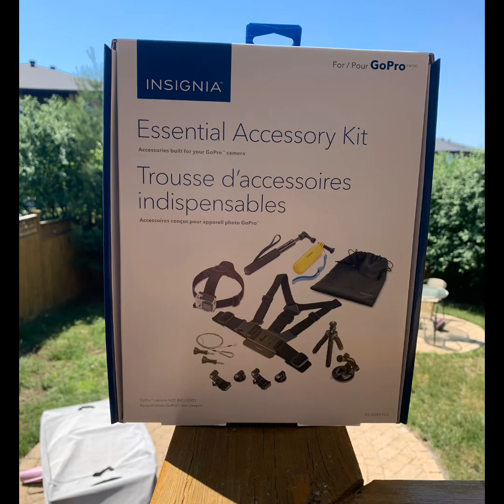캐나다 파더스데이( Canada Father’s Day)2020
축 !! 파더스데이  캐나다 🇨🇦